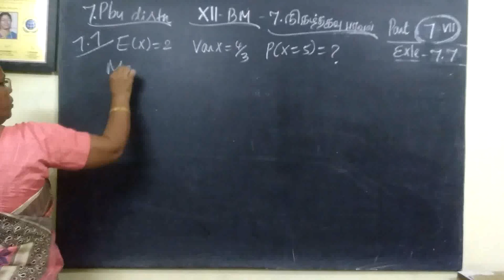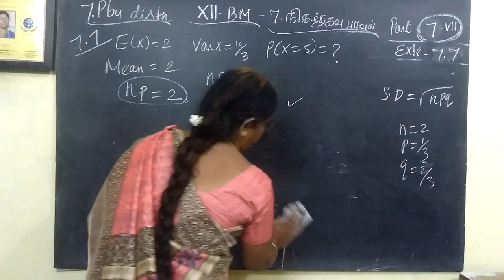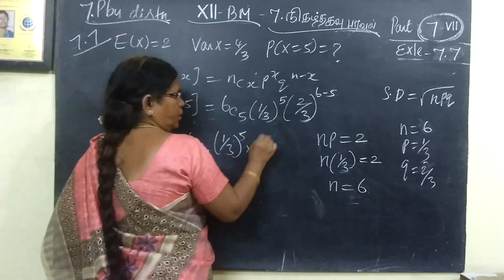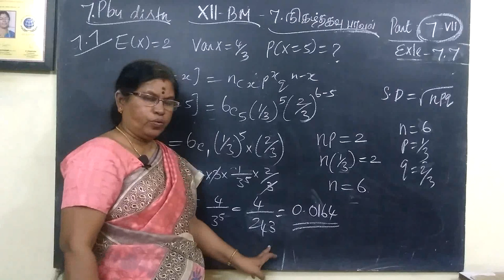12-BM Exle-7.7 Pby distribution # Gomathi maths 12 ம் வகுப்பு வணிககணிதம்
12-BM  Exle-7.7  Pby distribution Gomathi maths
12 ம் வகுப்பு வணிககணிதம்

நிகழ்தகவு பரவல்கள்